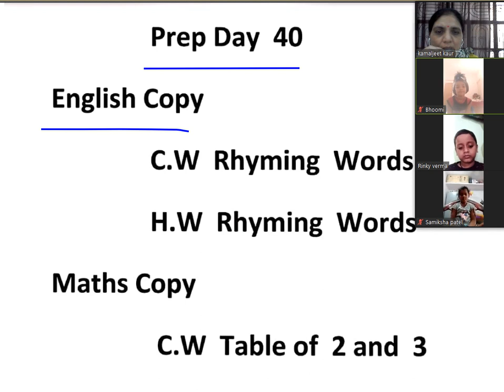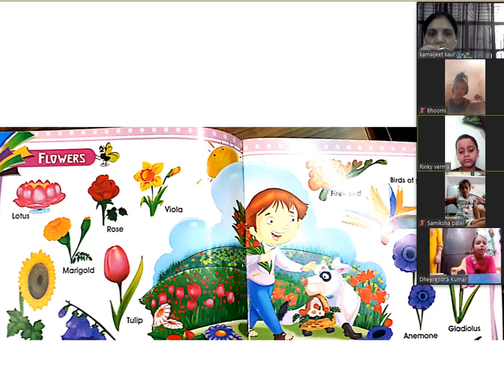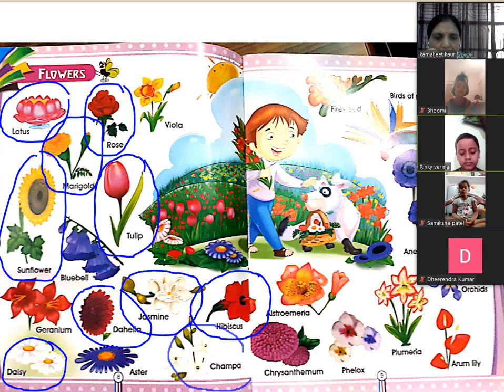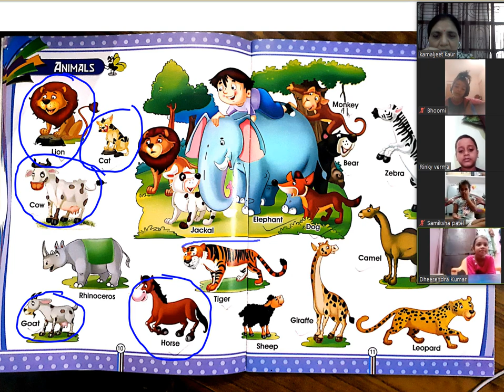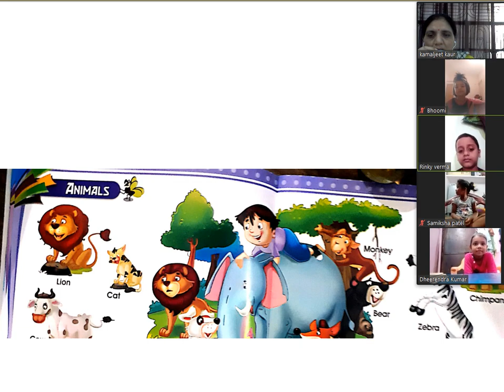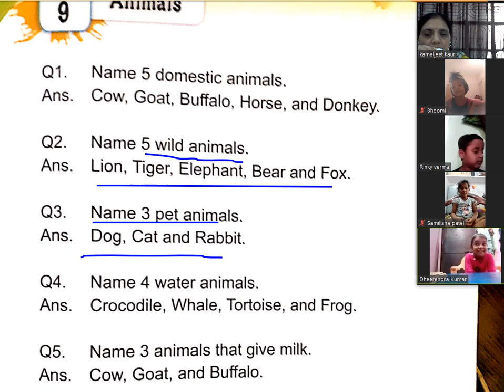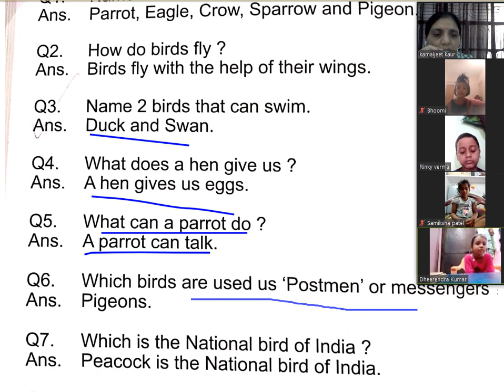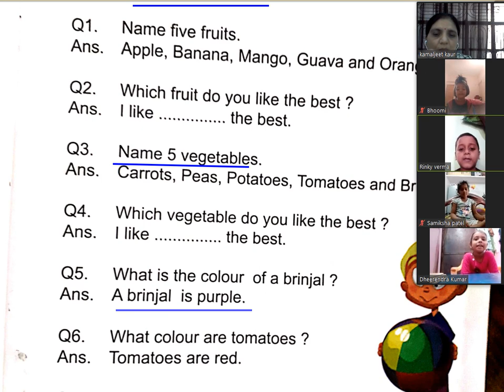Prep Day 40